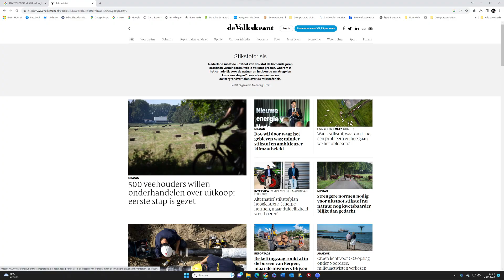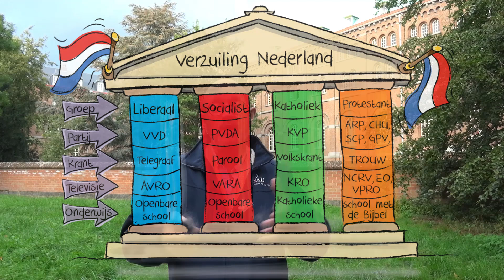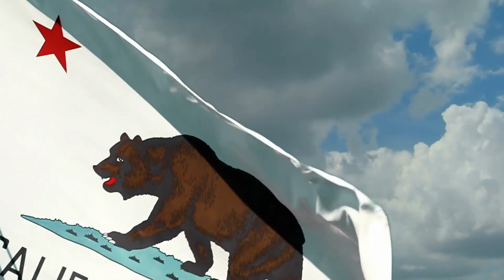DAKLOZEN IN BELGIË, NEDERLAND EN USA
In België neemt het aantal daklozen toe. In Nederland neemt het wat af. De toestand in de USA is ronduit dramatisch. Hoe dan ook, het is een verschijnsel dat niet in een moderne maatschappij thuis hoort. De journalisten Dick Maes Broekema (België en Nederland) en Hans Izaak Kriek (USA) zijn in de cijfers gedoken. Een opzienbarende reportage!